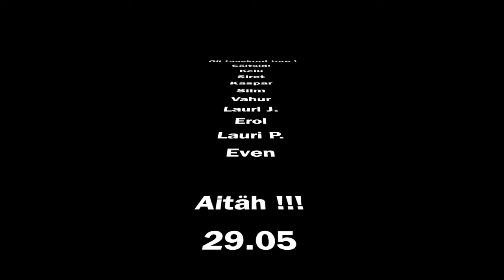ATV Trip / ATV Eesti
Lõuna - Eesti
Eesti
Estonia
CFMoto
Yamaha
Kawasaki
Can-am